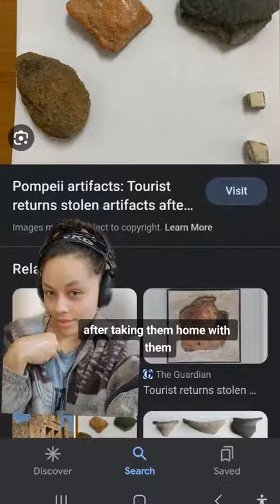the missing submarine